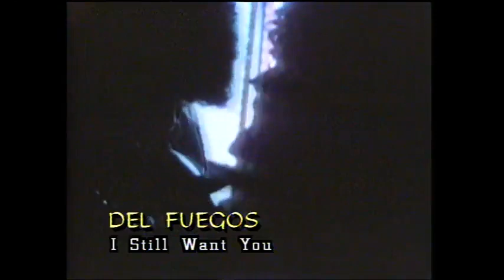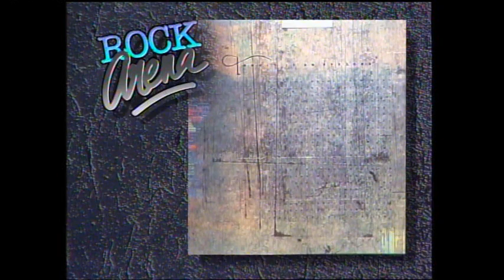Rock Arena ABC TV 08-09-1987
Australian Music Television Program. Features:

Sly and Robbie
The Del Fuegos
The Wolfgang Press
Dif Juz
Machinations
The Go-Betweens - full set live in studio